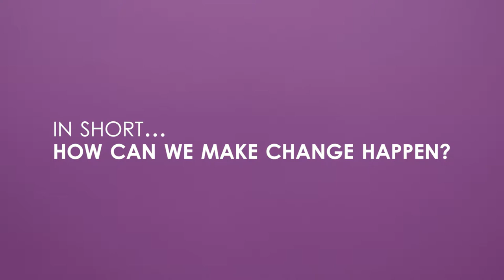IN SHORT... How can we make change happen?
7 Episodes. 7 Weeks. 7 Questions. Apathy is Boring IN SHORT.

7 Épisodes. 7 Semaines. 7 Questions. L'apathie c'est plate EN BREF.